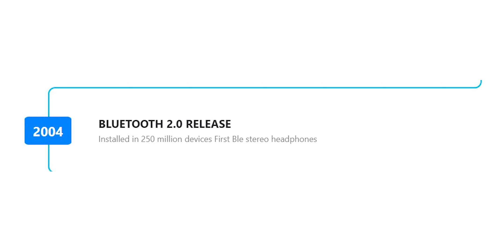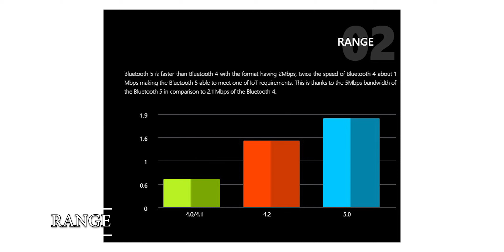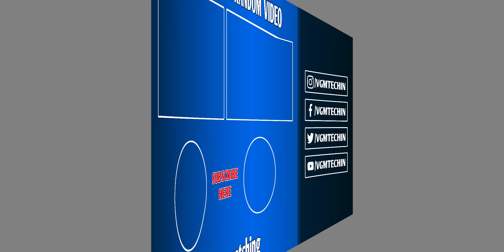How Better is Bluetooth 5.0 than 4.2 | 6 Difference | Bluetooth 4.2 VS 5.0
How Better is Bluetooth 5.0 than 4.2 | 6 Difference | Bluetooth 4.2 VS 5.0: Aaj ki video mein bluetooth ke baare mein baat ki hai. Origin se lekar evolution aur sath mein 4.2 aur 5.0 ke features ko bhi compatre kiya hai. Mujhe ummid hai aapko ye video pasand aayi hogi..

00:57 Journey of Bluetooth
02:01 SPEED
02:40 RANGE
03:00 POWER REQUIREMENT
03:38 MESSAGE CAPACITY
04:04 SUPPORT FOR IOT DEVICES
04:43 COMPATIBILITY

VGMTECH